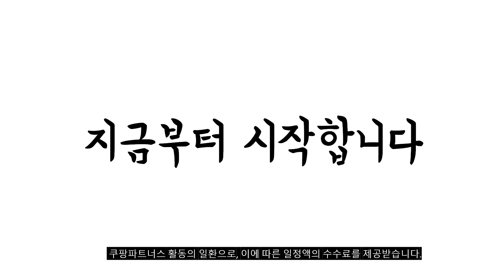2024년 불티나게 팔린 안방그릴 추천순위 TOP10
❤️❤️❤️ 안방그릴 구매 가격 평점 리뷰 정리해 봤어요! ❤️❤️❤️

[00:06]
10위. 스마트베리 연기먹는 다용도 케이 K 그릴 시즌2 [185,220원]

[00:11]
9위. #[방송에서만] 최신상 안방그릴 파워+전용가방+필터10매 없음  [209,000원]

[00:17]
8위. 연기와 냄새잡는 안방 전기그릴 파워 시즌4+가방+필터10개 (안방701풀세트) [179,600원]

[00:22]
7위. #(연기+냄새잡는 전기그릴) 안방그릴 시즌4+가방+필터10개 풀구성 AB701MF 나혼산  [179,700원]

[00:28]
6위. #[안방그릴 파워시즌5] 연기 냄새잡는 전기그릴+가방+파워크린 필터10개 (AB901MF)  [198,560원]

[00:33]
5위. NEW 2024 최신상 가방+필터11개 구성!강력한 흡입 디앤더블유 [244,300원]

[00:39]
4위. 안방 NEW 안방그릴 AB901MF 단품 [183,900원]

[00:44]
3위. #[공식 판매처] 연기와 냄새잡는 안방 전기그릴 파워  [219,000원]

[00:50]
2위. 안방그릴 연기먹는 안방 전기그릴 + 전용 가방 [155,120원]

[00:55]
1위. 안방그릴 연기와 냄새잡는 안방 전기그릴 시즌4 + [179,870원]